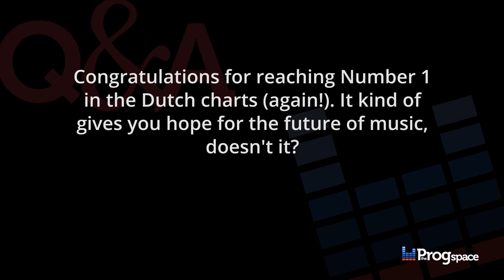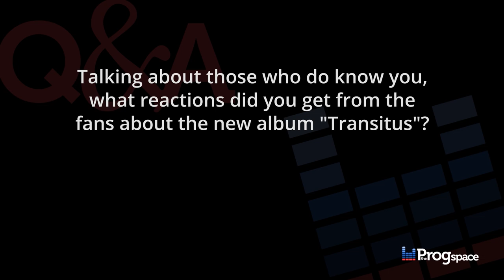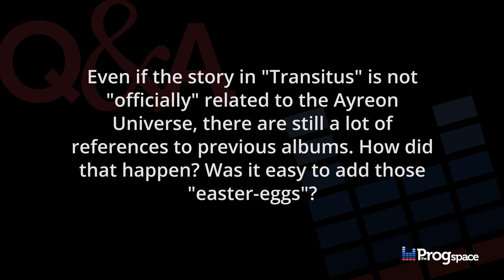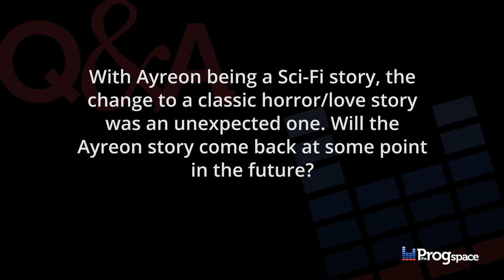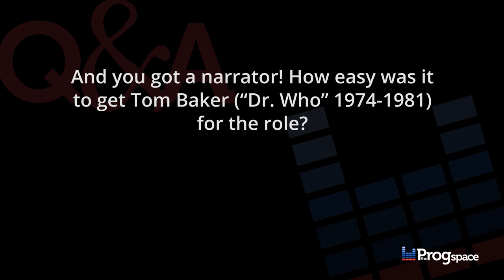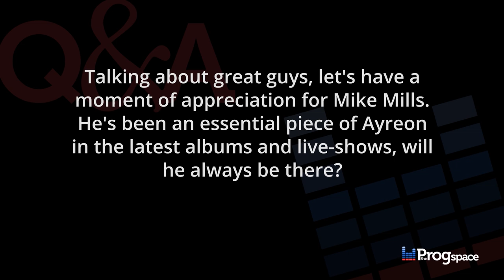Q&A with Arjen Lucassen (Ayreon - Transitus)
Once again Arjen Anthony Lucassen welcomed us to his home via webcams and we had a lovely conversation with the dutch hippie about his new album as Ayreon: "Transitus".  We talked for a while about writing this story about love, horror and betrayals as a movie originally, instead of a new Sci-Fi album, finding Tom Baker (the legendary "Dr. Who" during the 70's) as the narrator and Mike Mills taking over his heart... Watch the genius and the man telling us all this and more on this new Q&A here in The Progspace!

Ayreon is Arjen Anthony Lucassen with an all-star cast featuring Cammie Gilbert (Oceans of Slumber), Tommy Karevik (Kamelot), Simone Simons (Epica), Dee Snider (Twisted Sister), Joe Satriani, Marty Friedman, Johanne James (Threshold), Noa Gruman (Scardust), Marcela Bovio (MaYan, Dark Horse White Horse), Caroline Westendorp (Ex-The Charm the Fury), Paul Manzi (Ex-Arena), Michael Mills (Toehider) and Amanda Somerville (Avantasia, Trillium) amongst many others.

The Progspace theme music by Emil Bringsli.

Ayreon music ownership and rights:  Arjen Lucassen and Music Theory Recordings / Mascot Label Group - Published under permission.